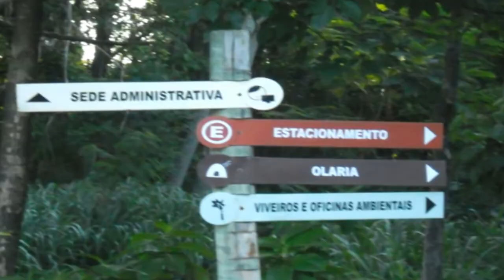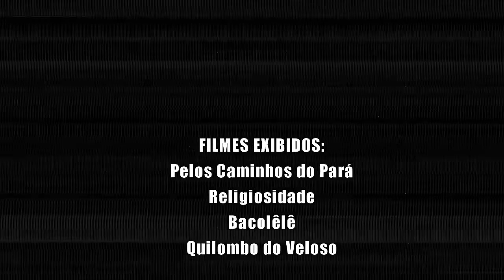Pitangui no CineOlaria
Evento cultural de música e cinema sobre Pitangui-MG, realizado no Cineclube Olaria no campus da UFMG em BH, iniciando as comemorações [informais] dos 300 Anos da Sétima Vila do Ouro das Gerais.